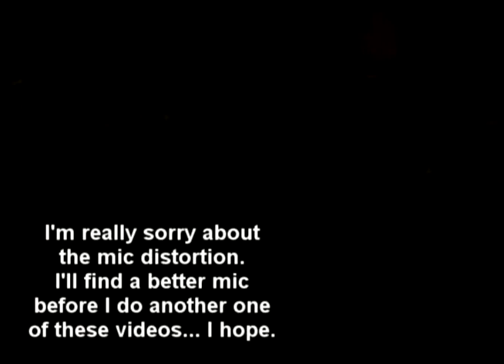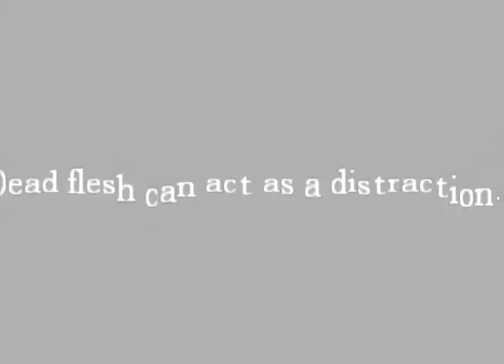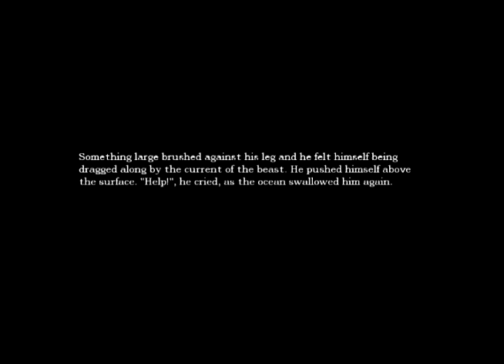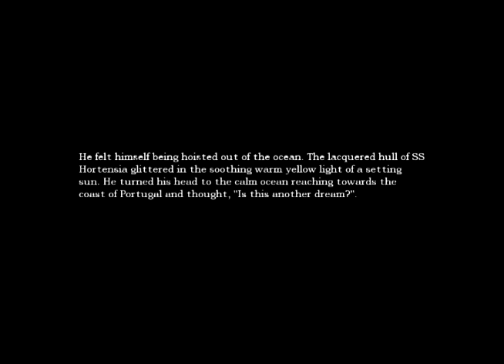Amnesia: The Dark Descent (Cellar Archives/Archive Tunnels)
again... I'm sorry about the microphone sound.